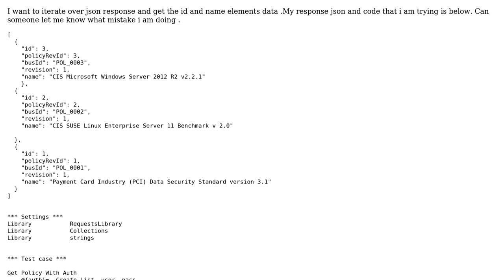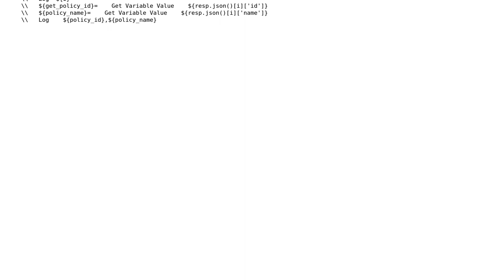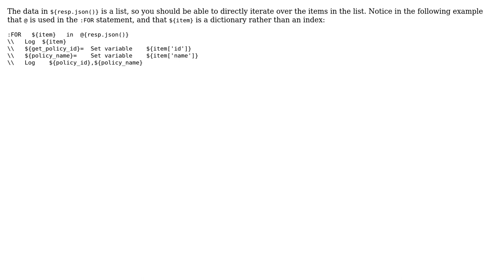How to iterate over JSON array using robot framework?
With thanks & praise to God, and with thanks to the many people who have made this project possible! | Content (except music & images) licensed under CC BY-SA | Music | Images & others | With thanks to user Bryan Oakley user Auto-learner and the Stack Exchange Network Trademarks are property of their respective owners. You are responsible for your own actions.